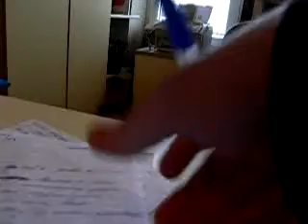006 - Pawel Adamowicz PO (21.03.08 r.) cz. V